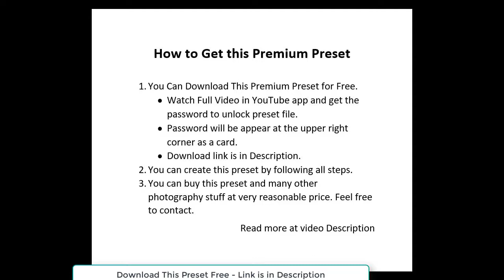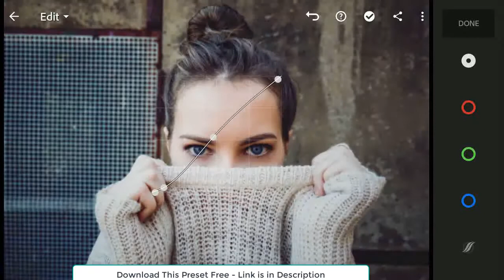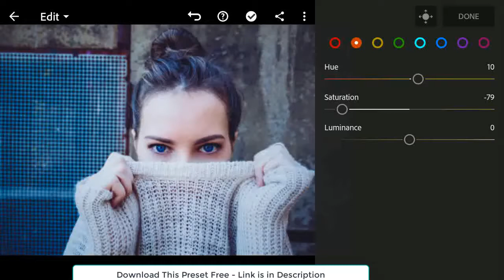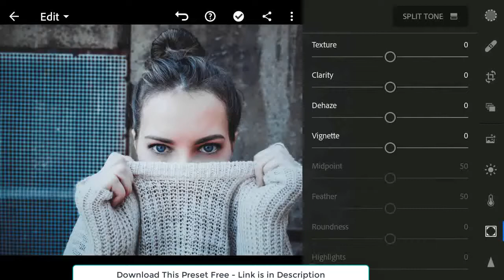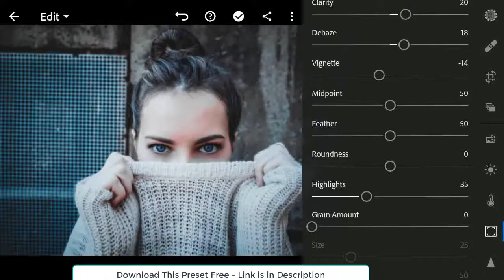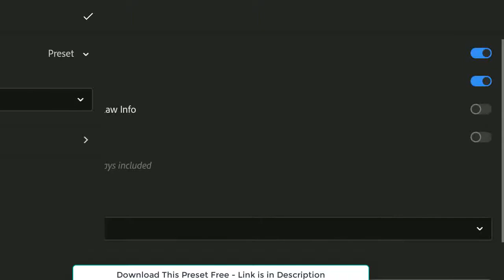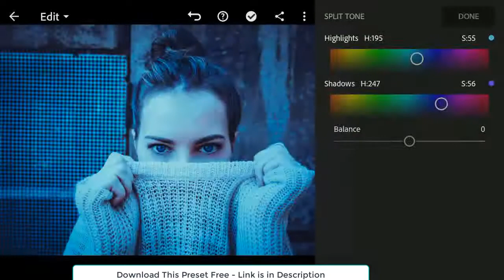Moody Blue Preset | Cinematic Preset Lightroom Mobile | How to edit moody dark blue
Here you will learn how to edit Moody Blue Preset | Cinematic Preset Lightroom Mobile | How to edit moody dark blue. This Free Lightroom Preset is Perfect for Adding a moody Dark Blue Effect.

Rizwan Pasha is the man behind "Presets By Pasha". He is a Graphic Designer and loves editing Photos. Developing concepts, graphics, and layouts for illustrations is his favorite work. You will learn how to make your photos better with Lightroom presets 2021 and will get to know how I created my own Presets Pack.
Note: Every Image is Different so not every preset will work perfectly for every photo. you may need to adjust the exposure and some other settings a little bit.
Three Ways to Get This Preset/Filter:
1. Follow all editing Steps on the video and create a free copy.
2. Save time and buy this preset and many others at reasonable prices.
3. But for this, you have to watch this video.
Important Notice:
i. Do not Tweak my free presets.
ii. You can not Re-sell them.
iii. You can not distribute it.
Check other Presets:
APP USED:
ADOBE LIGHTROOM CC